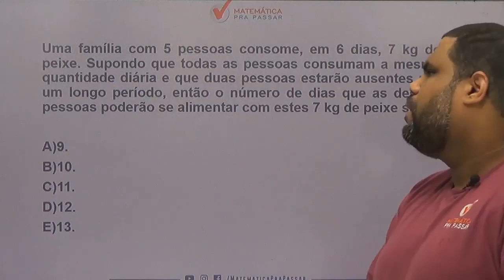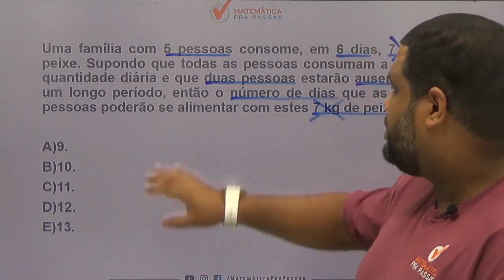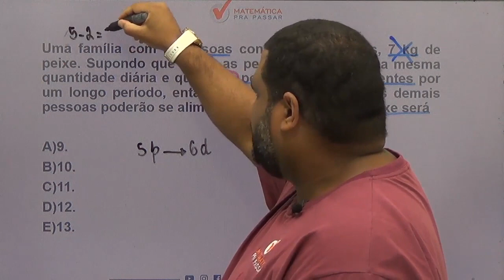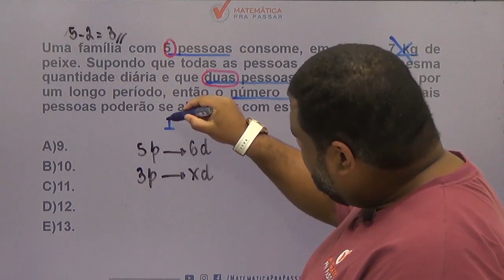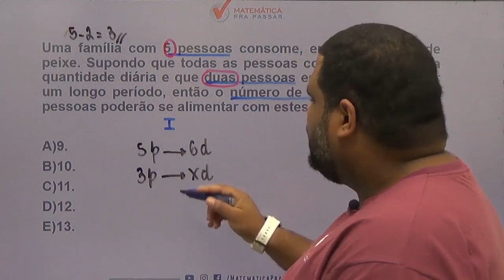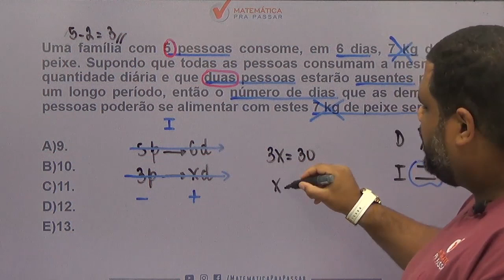Matemática para MP SP |Dica 36| Regra de três simples ficou fácil